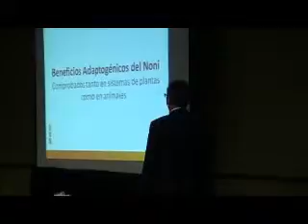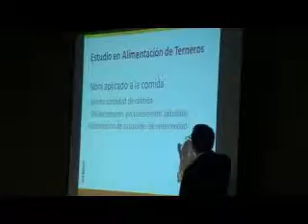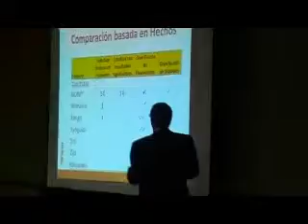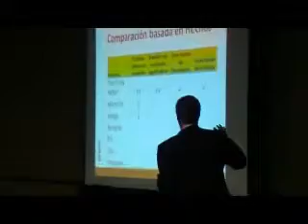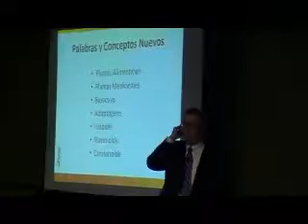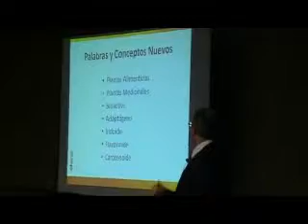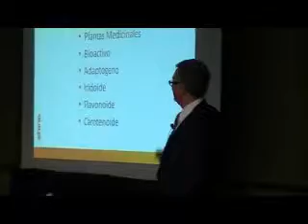Jeff Wasden Habla Sobre Tahitian Noni 5-14